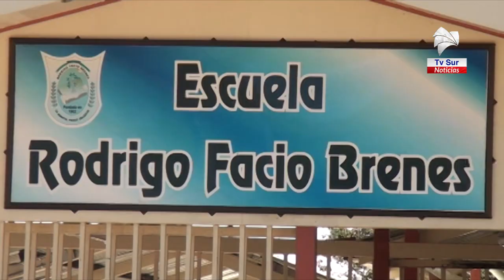Más de 160 estudiantes comenzaron lecciones en la Escuela Rodrigo Facio